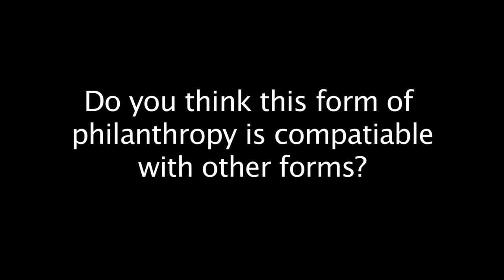Do you think this form of philanthropy is compatible with other forms?